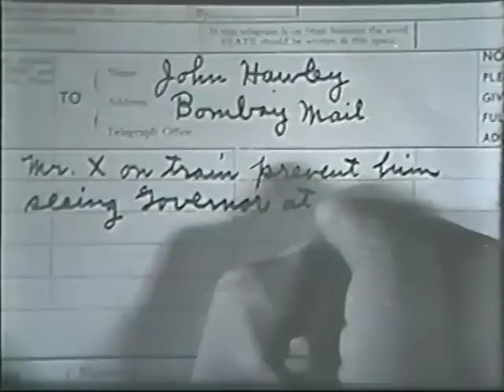'Bombay Mail' (1934) excerpt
These are the opening scenes of 'Bombay Mail' (Universal 1934) Directed by Edwin L. Marin.  This is a murder mystery which takes place on board the train Bombay Mail.  This film is best known for its musical score by Heinz Roemheld.  This score was reused by Universal in 'Flash Gordon' (1936), 'I Cover the War' (1937), 'Flash Gordon's Trip To Mars' (1938) and other films.